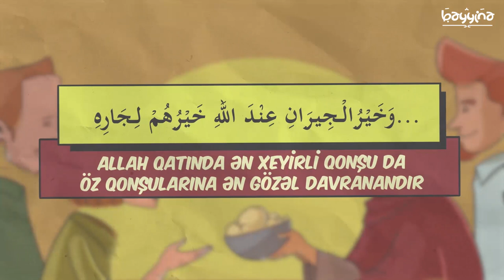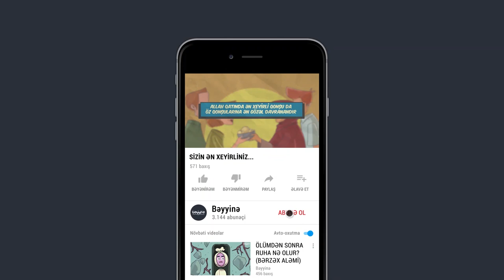SİZİN ƏN XEYİRLİNİZ.. (İnsanların ən xeyirlisi)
1.  Videonu bəyəndinizsə LİKE düyməsinə tıklayın ki, video daha çox insana çatdırılsın.
2.  Ən yeni videolardan xəbərdar olmaq üçün kanalımıza ABUNƏ olun və "zınqırov" işarəsinə tıklayaraq bildirişləri aktiv edin..